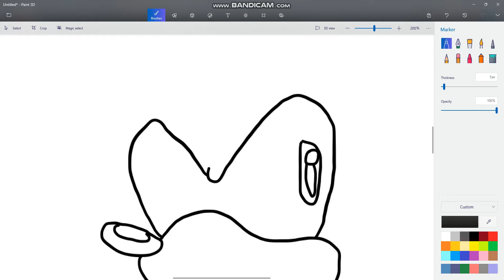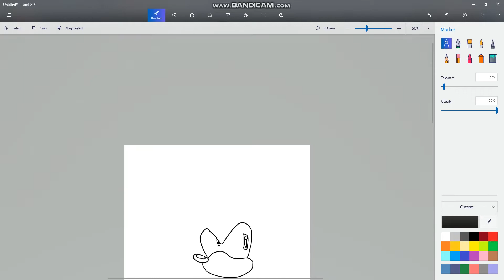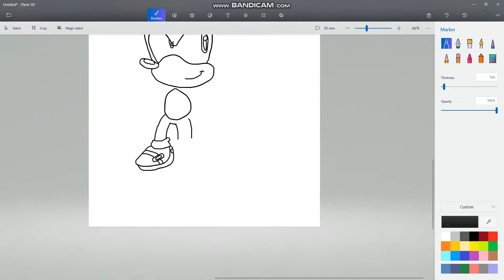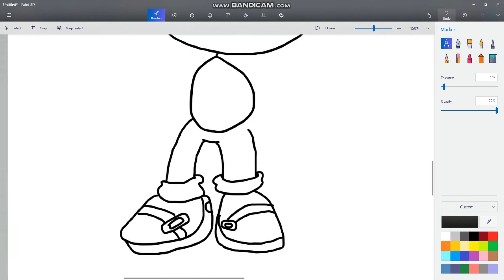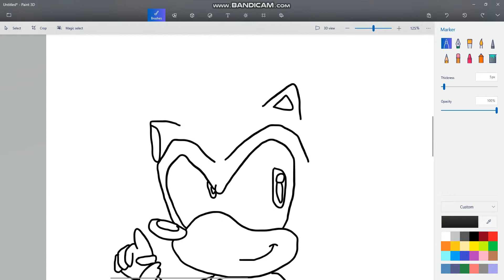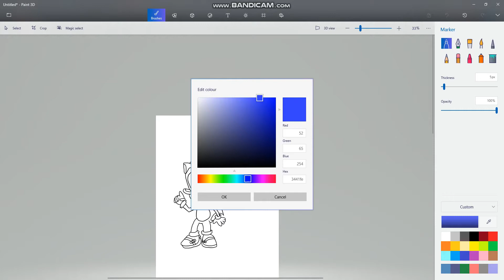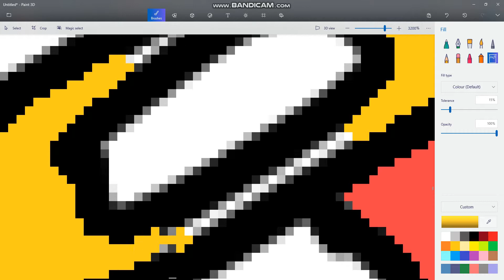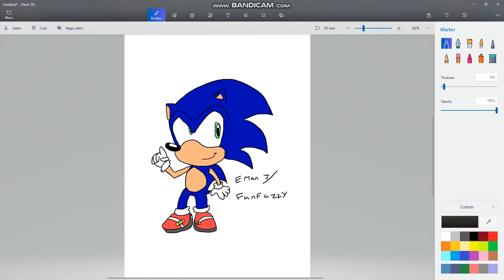how I draw sonic